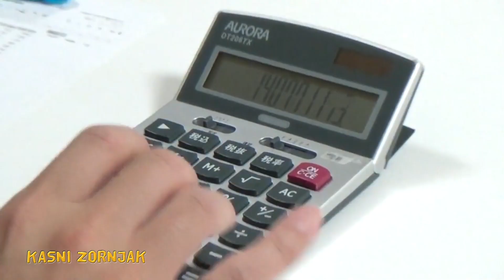Preko stomaka do Zornjaka - Epizoda 6 - 11.11.2021. - Red TV